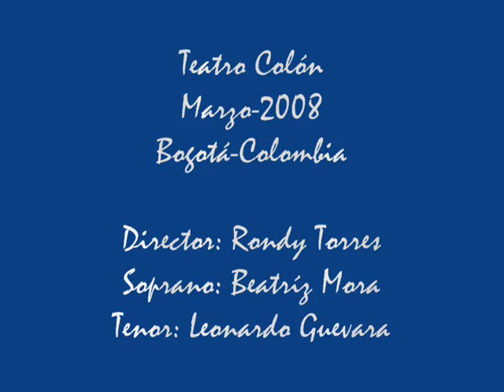esterduetocorto.wmv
Dueto de Ester y el Rey Azuero, de la Ópera Colombiana, del compositor José María Ponce de León, con textos de Rafaél Pómbo, estenada en 1874.

Teatro Colón, 2008
Director, Rondy Torres
Soprano, Beatríz Mora
Tenor, Leonardo Guevara